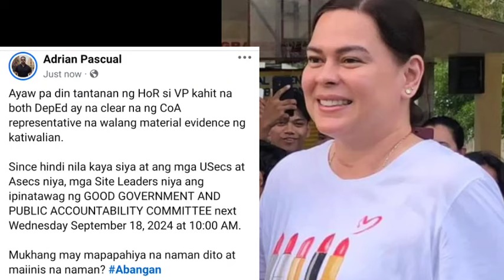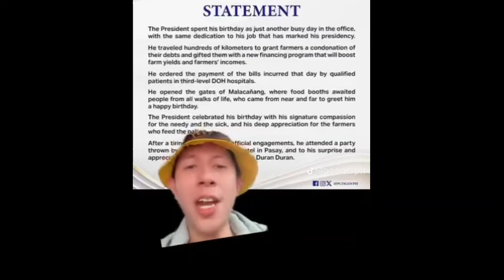PLANONG I-CONTEMPT TAUHAN NI VP SARA! SATELLITE OFFICE NG OVP NAMAN ANG TARGET